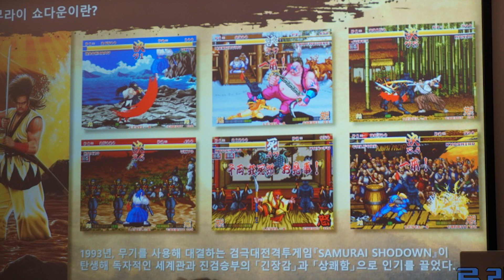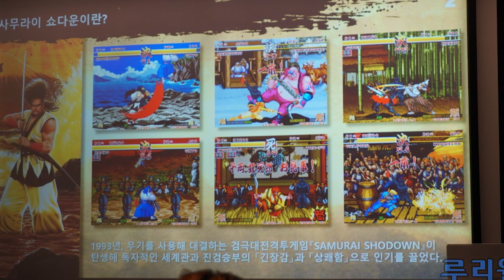Are Amakusa and Sieger Coming to Samurai Shodown 2019?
SNK Held a Press event in Korea, where they presented Samurai Shodown, and gave some interesting information about the game setting, as well as, maybe, give a hint that fan favorite form Samurai shodown 2 is  coming to the reboot.